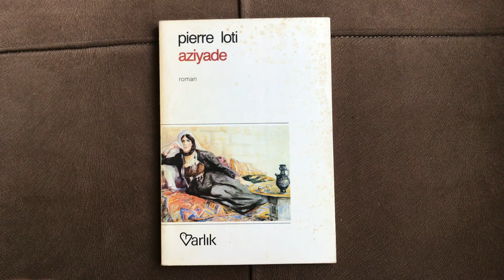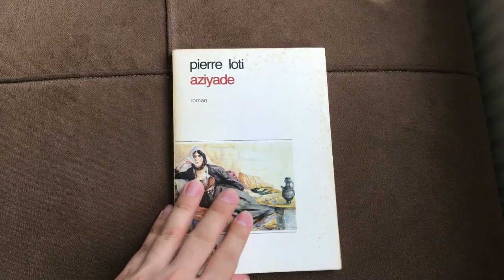AZİYADE - Pierre Loti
"Derin bir hendeğin içinde, kuzgunî bir kütle hâlinde, eski Müslüman kabirlerini gölgelendiren kederli servi ormanını görüyorum.

Bu ağaçlar, geceleyin ruha sükûnet veren bir koku neşrediyorlar. Geniş ufuk saf ve sakin... Yüksekten bütün bu şehre hâkim bir mevkideyim.Servilerin üst tarafına parlak bir örtü gerilmiş: Haliç Daha üst tarafında, tamamıyla yüksekte, bir şark şehrinin gölgesi: İstanbul gözüküyor.

Üstünde ince bir hilal asılı duran çok yıldızlı semada minareler ve cami kubbeleri oyulmuş... Ufuk gecenin solgun rengi üstünde hafif mavi gölgelerle boyanmış kule ve minarelerle saçaklanmış... Üst üste cami kubbeleri müphem renklerle ta aya kadar uzanıyor, insanı büyüklükleri karşısında hayran bırakıyorlar."

Bir yanda masal gibi bir şehir, bir yanda, masal dekorlarıyla süslenmiş derin bir aşk... Aziyade, renklerin, süslerin, yıldızların ve gizli sevdanın bulutlan arasında parlayan edebî güzellik...

İstanbul’un aşk olarak dile gelişi...